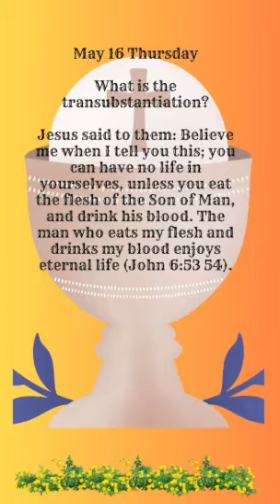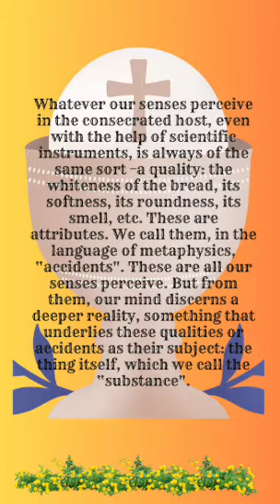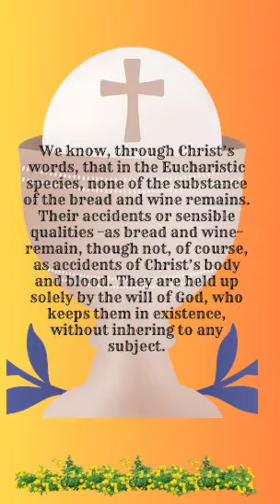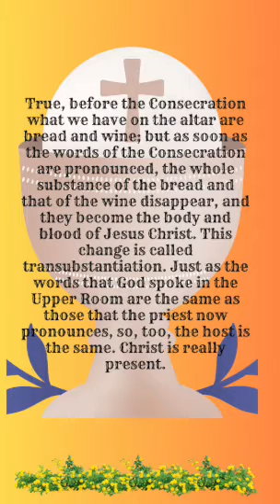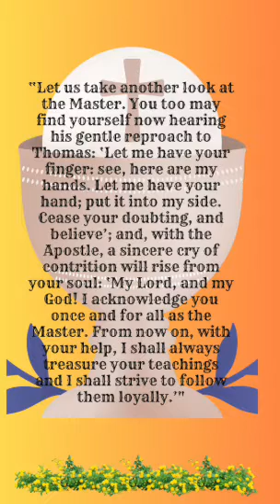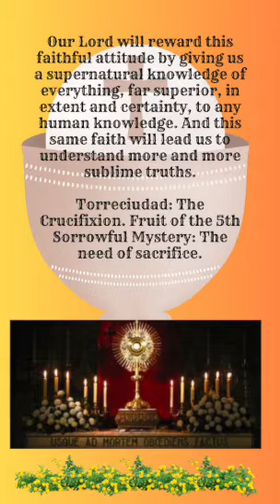What Is Transubstantiation? (And Why It’s So Important)